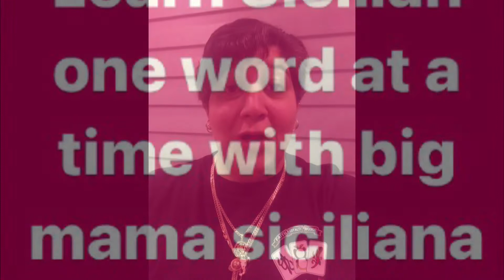Speak sicilian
Today’s sicilian word is “cashuni” means drawer and in Italian it’s “tiretto” or “cassetto”
Salutamu!